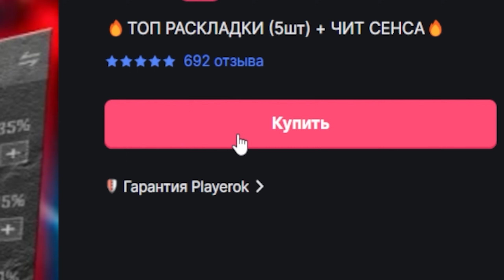1000 UC ЗА 1 КИЛЛ В - PUBG MOBILE 😈😱 ВЗЯЛ РЕВАНШ У SECRET. В PUBG MOBILE | С ВЕБКОЙ РЕАКЦИЯ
SECRET -  @PUBG_SECRET

zong зонг pubg mobile пабг пубг мобайл стрим